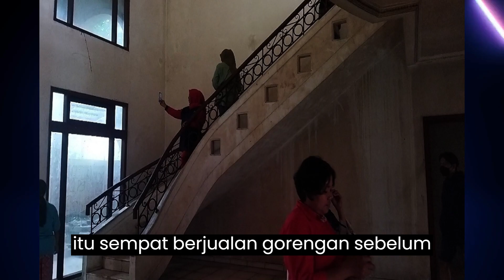sangat sayang ibu, ini Alasan Tiko Tinggal di Rumah Mewah tanpa Listrik & Air Selama 12 Tahun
Ibu Eny dan putranya Tiko selama 12 tahun tinggal di rumah mewah miliknya tanpa listrik dan air.
Menurut Tiko, ia memilih bertahan karena tempat tinggalnya tersebut merupakan peninggalan mendiang sang ayah.
Hal itu membuat Tiko mengurungkan niatnya untuk menjual rumah miliknya.
"Aku tahu mama mempertahankan rumah ini jadi aku untuk niatan jual sampai sekarang nggak ada sama sekali," kata Tiko, dikutip dari Rumpi Trans TV. Aku hanya berharap saat ini mama cepat diberi kesembuhan dan kondisi rumah bisa lebih membaik," sambungnya.
terimak kasih sudah mendukung channel ini